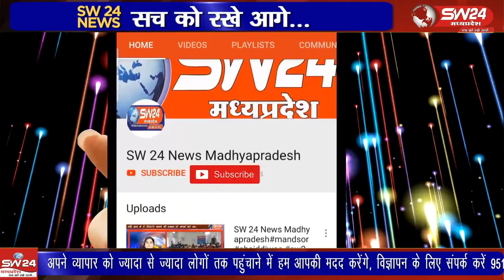शासन के निर्देश अनुसार मातेश्वरी विपणन सहकारी संस्था द्वारा कृषि उपज मंडी में गेहूं व चने की समर्थन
शासन के निर्देश अनुसार मातेश्वरी विपणन सहकारी संस्था द्वारा कृषि उपज मंडी में गेहूं व चने की समर्थन मूल्य पर खरीद का पूजा अर्चना के साथ श्रीगणेश किया गया।